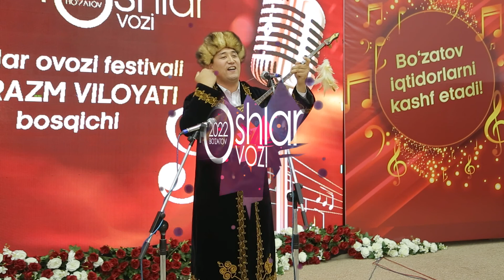#902. Xorazm. Baxshichilik. Quvondiq Sodiqov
"Yoshlar ovozi" - Bo‘zatov FEST
2022-yil